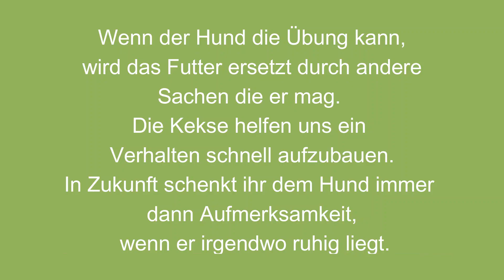DIE WAHRHEIT: Darum verfolgt dich dein Hund (Inklusive Training)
Dein Hund verfolgt Dich, weil er Dich kontrollieren möchte, du musst das sofort unterbinden weil er sonst übermütig wird.
Solche Tipps werden immer wieder gegeben.
Doch stimmt das überhaupt?
In diesem Video erkläre ich euch, woran es liegt das der Hund euch hinterher läuft und am Ende wird noch eine Übung gezeigt wie man das trainieren kann.